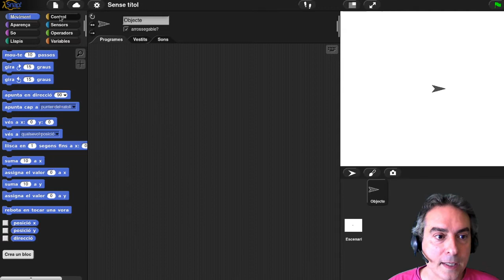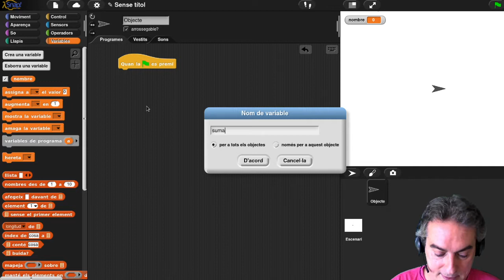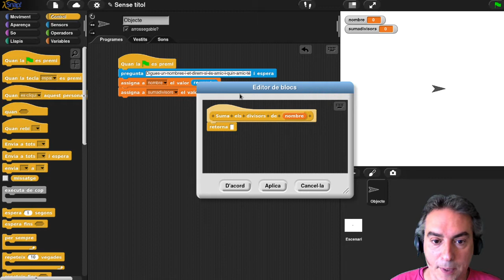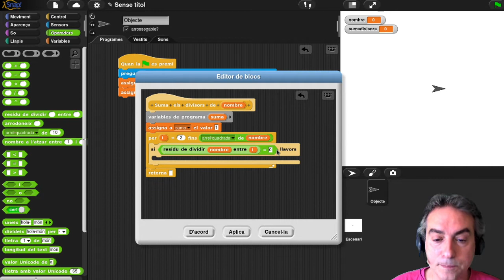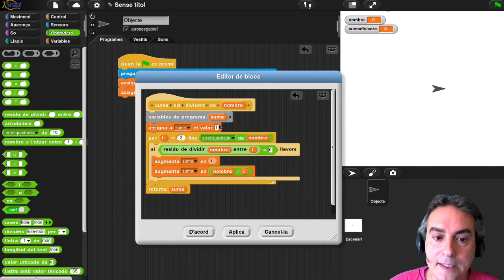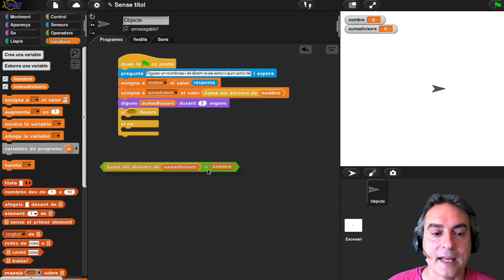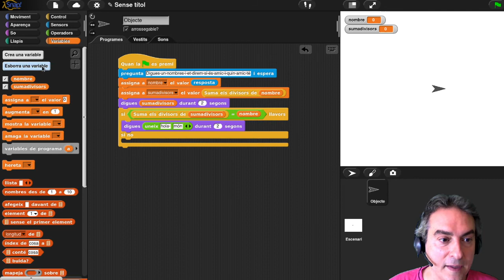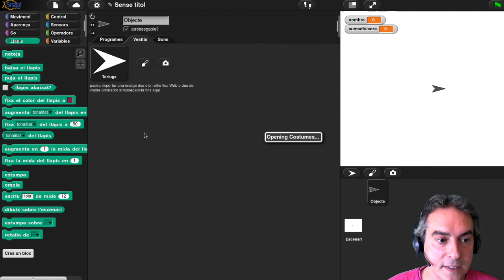Snap! Nombres Amics